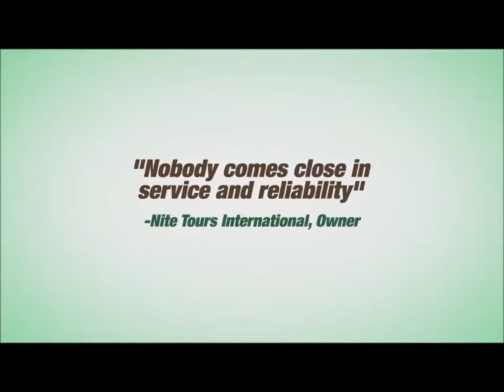Party Bus Las Vegas NV Prices Party Bus Las Vegas NV Prices Party Bus Las Vegas NV Prices Party Bus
Earth Limos & Buses

Earth Limos and Buses is becoming the number one car, limousine, party bus and Shuttle bus service in Las Vegas. We provide unbeatable around-the-clock luxury Chauffeured transportation. Serving the Las Vegas area since 2008 Earth Limos and Buses specializes in service to and from Las Vegas Mc Carran International Airport. Whether in a hurry to the airport, visiting a family member out of town or transporting a special client to a meeting, Earth Limos and Buses can accommodate all of your car service needs in Las Vegas and beyond. Whether you need car service to Las Vegas, Henderson, Summerlin Las Vegas, North Las Vegas or anywhere else – Earth Limos and Buses can get you there safely and comfortably.

When you ride with Earth Limos and Buses, you are provided access to a fleet of new Lincoln Town Car luxury sedans, Cadillac or Navigator Luxury SUV's as well as the most luxurious selection of stretch limousines available. The Earth Limos and Buses fleet also includes mini-vans, large vans and party buses for your large group needs. With the most advanced technology Earth Limos and Buses upholds its reputation as the best car service in Las Vegas, Nevada, by bringing you comfortably and stylishly to virtually any destination within Nevada, California, Arizona, and Utah.

Our rates are affordable and our Chauffeurs are courteous and professional. We understand the importance of getting you to your destination safely and promptly, which is why we pride ourselves on being on time, every time. At Earth Limos and Buses our Las Vegas car services are delivered with customer satisfaction in mind.

2901 S. Highland Drive 6G, Las Vegas, Nevada 89109